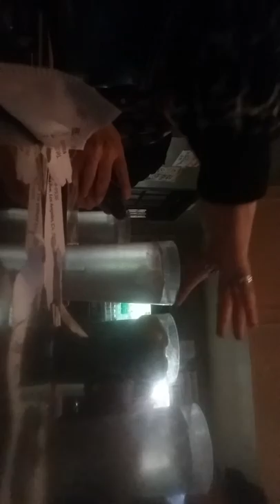BREAKING ALL THE RULES